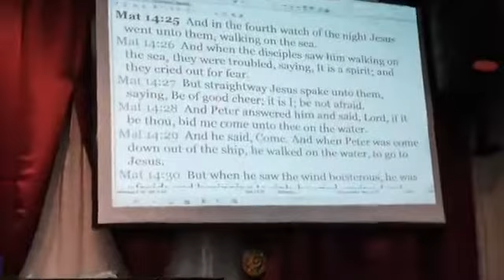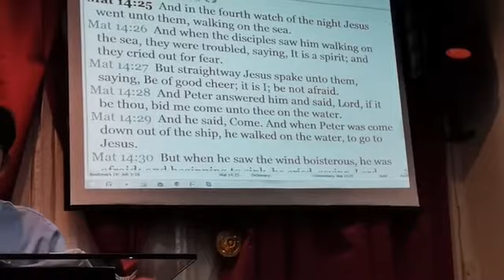URT-UPC Al-Khobar Praise & Worship Rehearsal Part 2